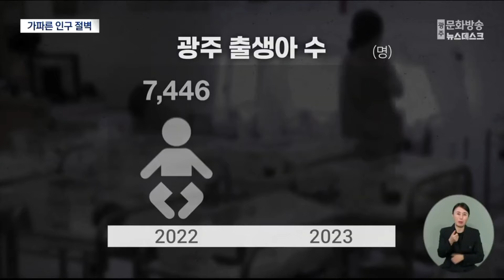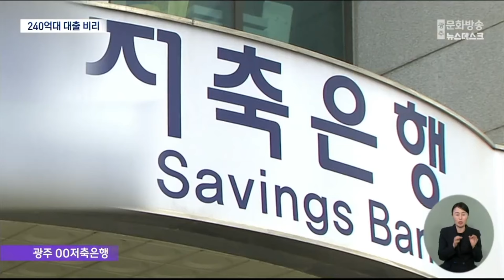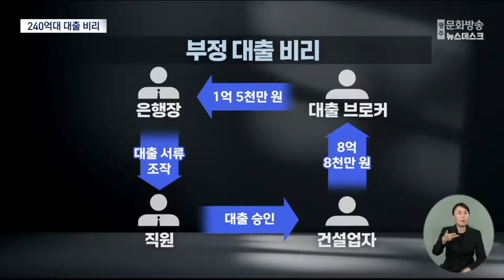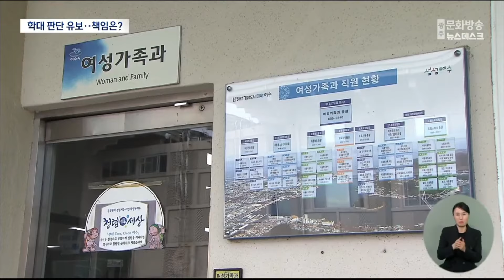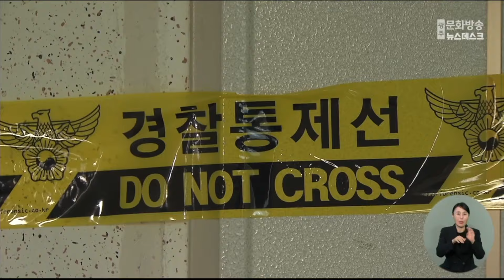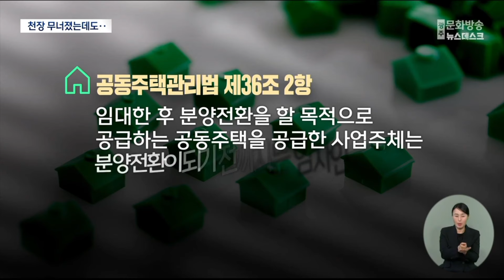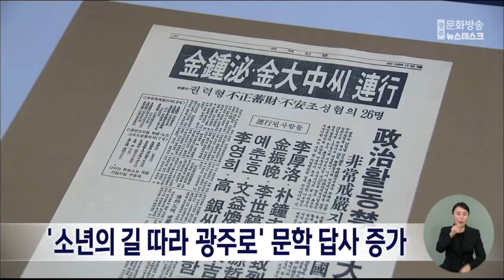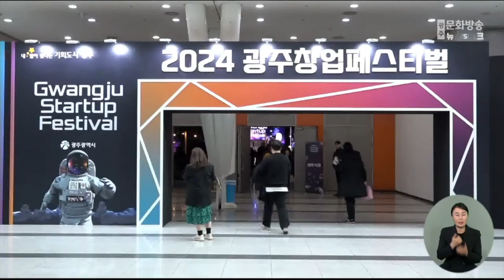[광주MBC 뉴스데스크2024.11.28] 광주 출생아 수 8년만에 반토막...인구 절벽